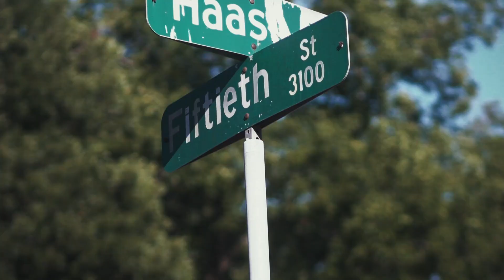Kenny Smith - Neighborhood Pusha Official Trailer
Official Trailer for Neighborhood Pusha EP